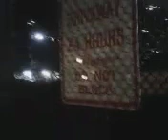Even more electric gate action